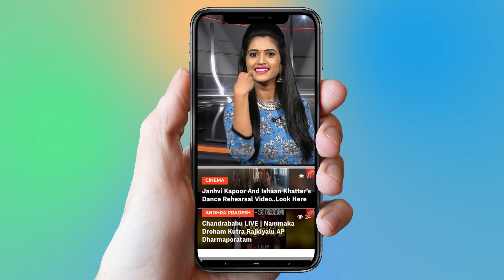Bunny Vasu Reaction on Prasanna Kumar Comments | Allu Aravind, Dil Raju | YOYO Cine Talkies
Bunny Vasu Reaction on Prasanna Kumar comments,
Allu Aravind,Dil Raju
 Latest Tollywood Contoversy,